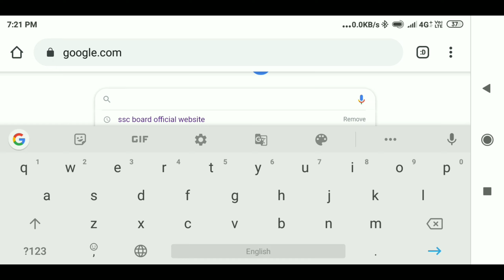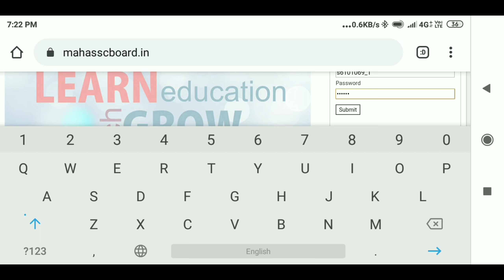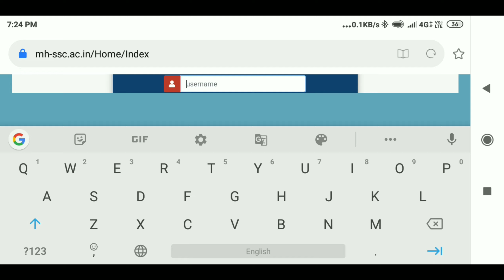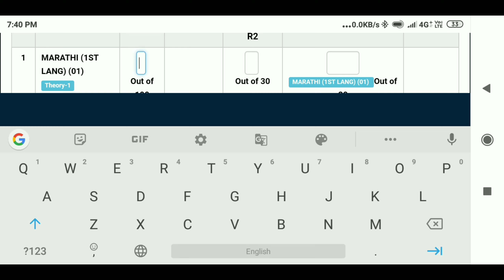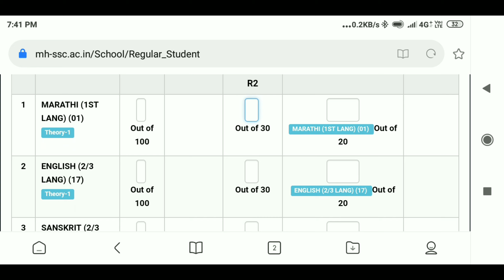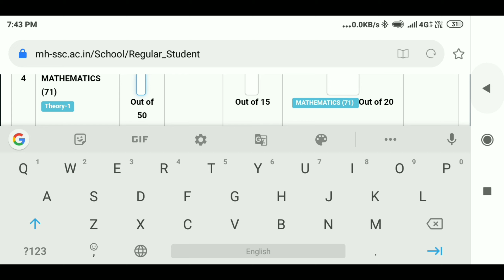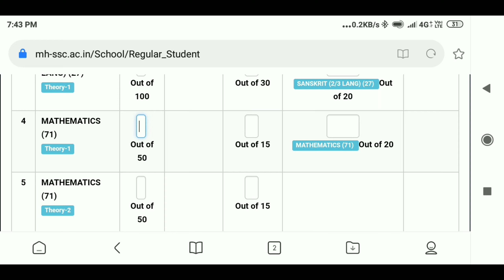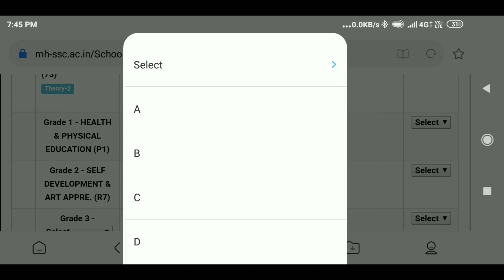१० वी बोर्ड परीक्षा २०२१ ऑनलाइन मार्क कसे भरावे?| How to fill ssc mark online 2021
संपूर्ण विषयाचे परीपूर्ण मार्गदर्शन